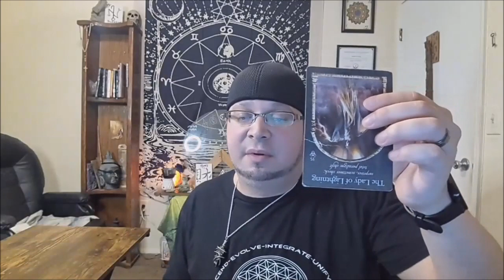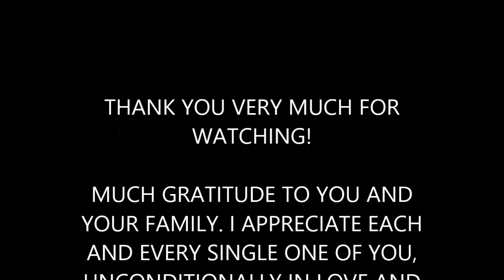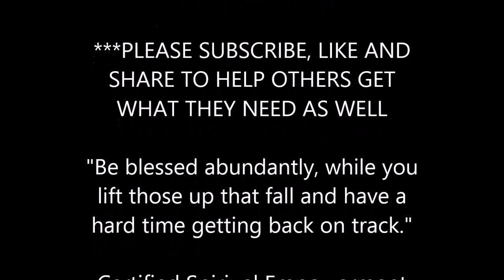OCT. 28Th: AQUARIUS CHANNELED HOROSCOPE FOR 10/28/21: DAILY TAROT/PSYCHIC READNIG FOR AQUARIUS